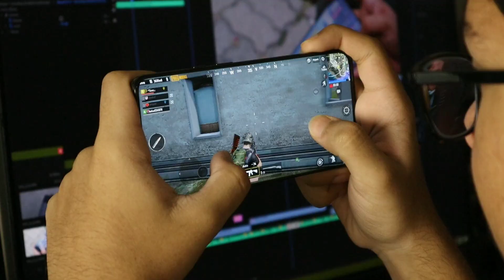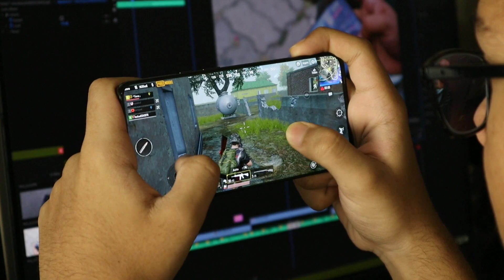Top 5 best Storyline Games on 🔥Android Mobile 🔥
Mobile games are back (Part-2)

Must check out the playlist section, you can find various games there so go and watch your interest

ABOUT ME :- I am a gamer as you have already known and post gameplays in hindi. I play funny, horror, adventure, storyline games and various others.